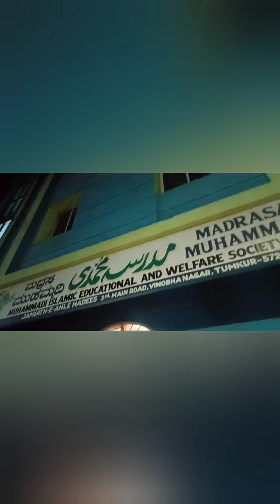mohammadia madrasa (Tumkur) islamicstatus shots islamic istema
Original Poster

Details